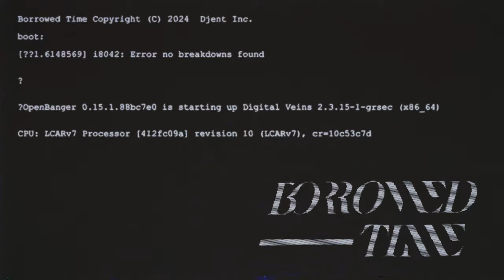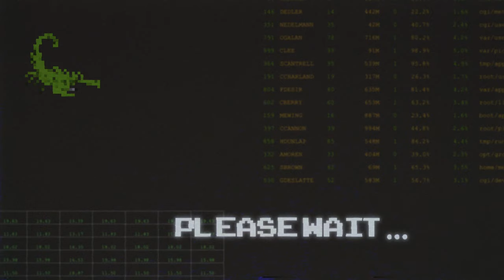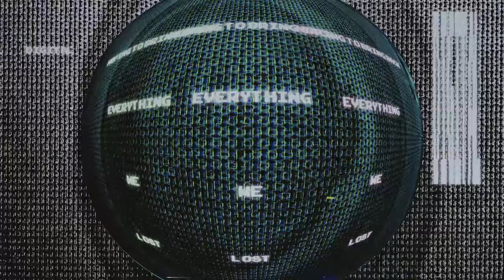Borrowed Time - Digital Veins (Official Lyric Video)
Digital Veins is now out on all streaming platforms!